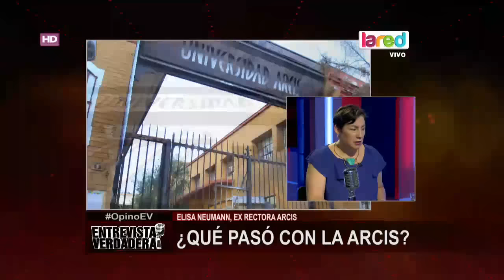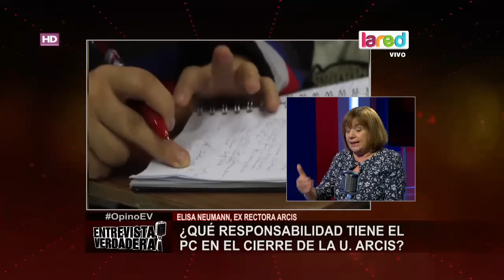Entrevista Verdadera Programa Completo Miércoles 07 de Diciembre 2016